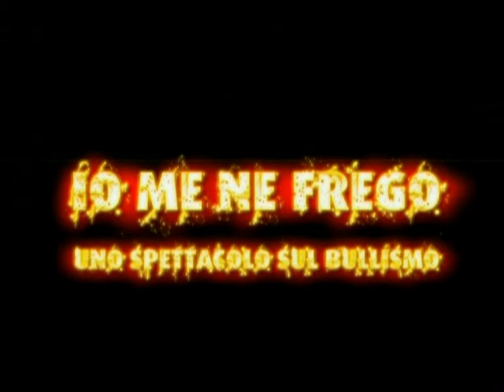Io me ne frego!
estratto dello spettacolo teatrale "Io me ne frego!" della Compagnia Teatrale Quelli di Grock